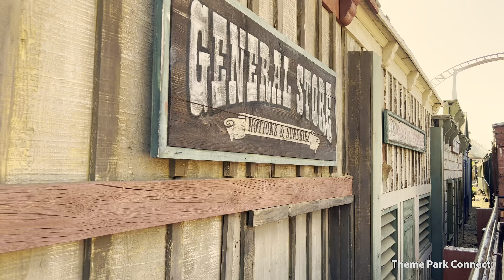Knott’s Calico Railroad 4K HDR On-Ride POV | Knott’s Berry Farm (2022)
Jump aboard the Calico Railroad and take a trip around Knott's Berry Farm. During the trip you'll see Knott's Ghost Town, Knott's Boardwalk, Xcelerator, Supreme Scream, Fiesta Village, and more! Plus, we get held up by bandits!

Timecodes
0:00 - Intro
0:52 - Calico Saloon
1:42 - Boothill Cemetery
2:08 - Pony Express
2:42 - Bandits (Train Robbery)
3:50 - HangTime (Knott's Boardwalk)
5:06 - Xcelerator
5:18 - Mesmer: Sideshow of the Mind (Scary Farm)
6:12 - Fiesta Village
7:30 - Calico Mine Ride

About Knott’s Berry Farm and Cedar Fair Entertainment Company
What began as a roadside berry stand and chicken dinner restaurant in the 1920s has evolved into Knott’s Berry Farm, one of Southern California’s most popular theme park destinations combining world-class thrill rides with traditional family favorite attractions and entertainment. Knott’s is also home to Knott’s Soak City Waterpark, Knott’s Marketplace, and the full-service Knott’s Berry Farm Hotel.

Knott’s Berry Farm is owned and operated by Cedar Fair Entertainment Company (NYSE:FUN), one of the largest regional amusement-resort operators in the world, is a publicly traded partnership headquartered in Sandusky, Ohio. Focused on its mission to make people happy by providing fun, immersive and memorable experiences, the Company owns and operates 11 amusement parks, four outdoor water parks, an indoor water park and resort accommodations totaling more than 2,300 rooms and more than 600 luxury RV sites. Its parks are located in Ohio, California, North Carolina, South Carolina, Virginia, Pennsylvania, Minnesota, Missouri, Michigan, Texas and Toronto, Ontario. It also operates an additional theme park in California under a management contract.

Video shot, produced, and edited by Theme Park Connect. Please do not reproduce without our expressed written consent.

Jaguar!
Mrs. Knott’s Chicken Dinner Restaurant